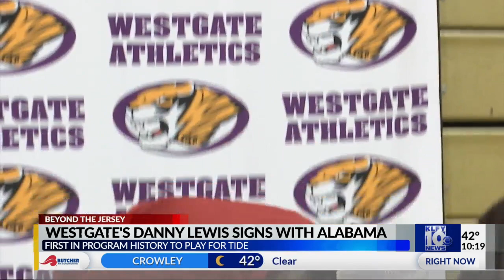Westgate's Danny Lewis first Tiger to play football at Alabama